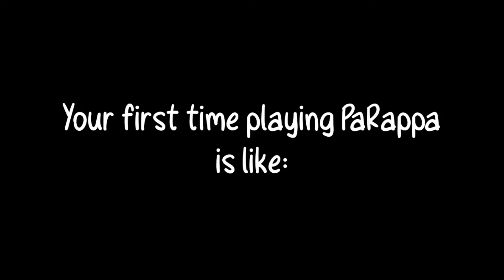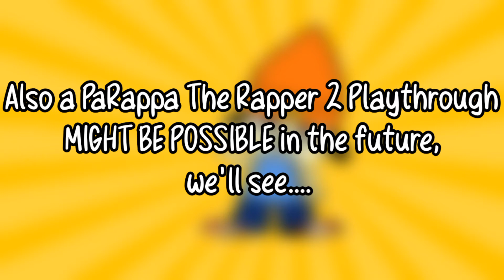First Time Playing PaRappa is like:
Accurate